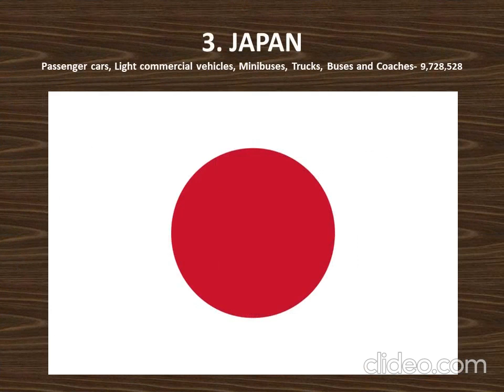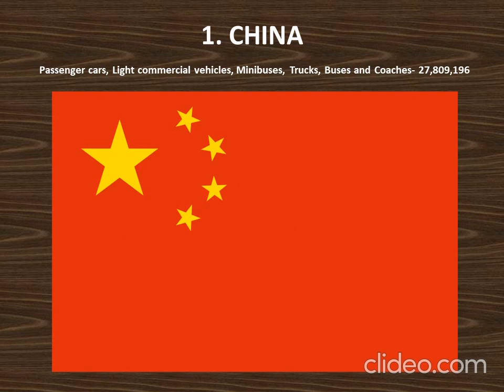Top ten automobile manufacturer countries in world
This video is only for study purpose.